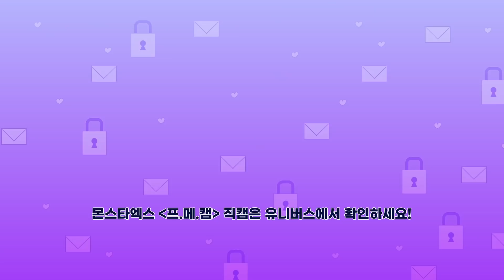[Ep.1-1] 몬스타엑스의 프메가 도착했습니다 (ft. 기현&형원&셔누) | 💬 프메캠 💬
💬 프메캠 💬 [몬스타엑스 편]

몬스타엑스는 뽑기만 해, 정답은 우리가 맞출게!
센스 있는 몬엑과 눈치 빠른 몬베베가 만나면 그 어떤 단어 조합도 다 맞출 수 있다!